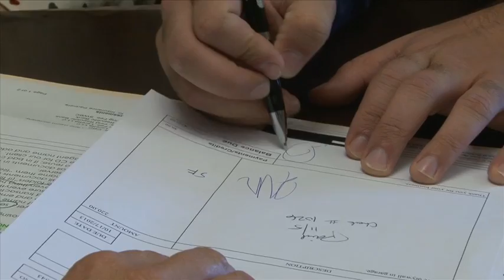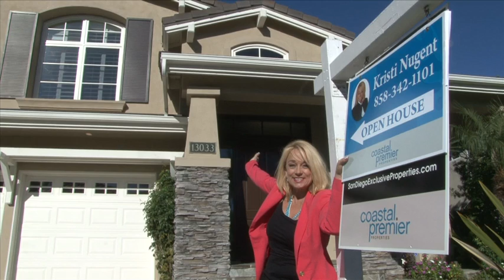Kristi Nugent Nation Video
This video is about Kristi Nugent Nation and San Diego Real Estate